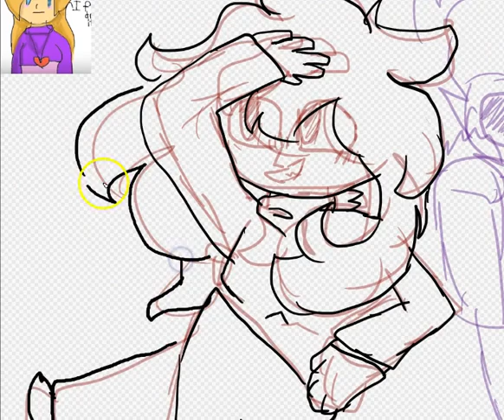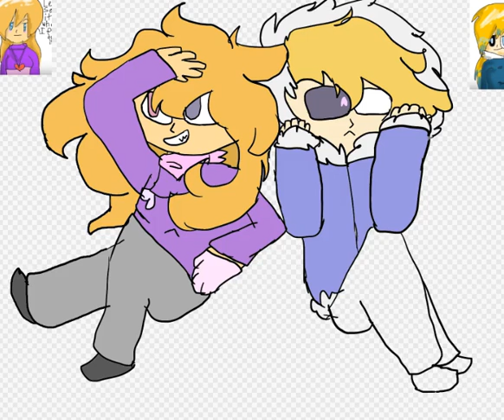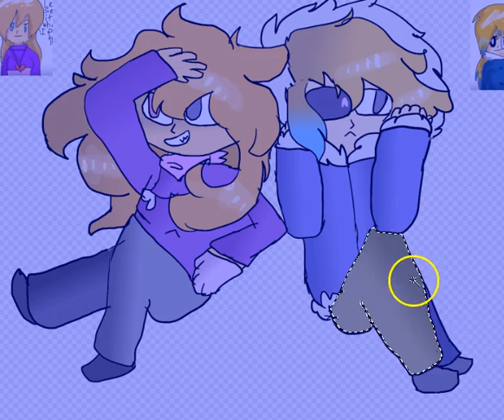Sisters | Speedpaint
Okay let me explain, these two ocs where orginally thr same ppl (Blue jacket the first, purple sweater the seocund) but after around 2 years, i STILL didn't like the character, so I recreated them as twins!